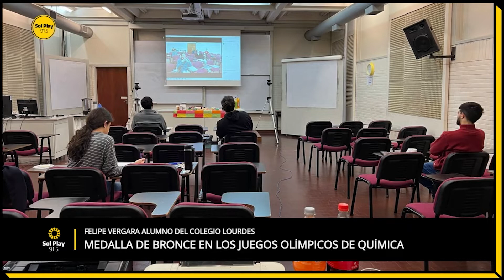Felipe Vergara ganó la medalla de bronce en los juegos olímpicos de química